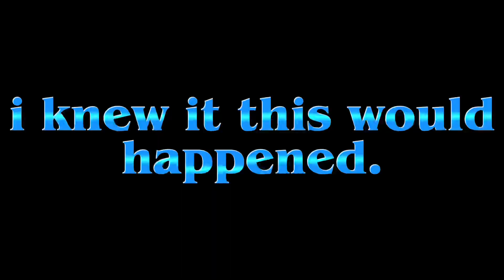1K subs special PART 1/3